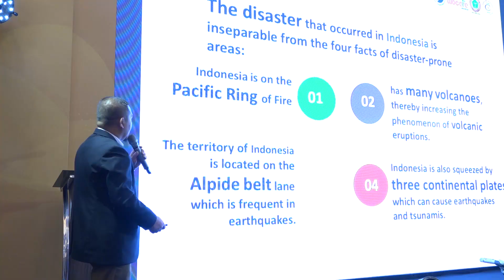Kemegahan Conference International Wound Ostomy Continence 2019 di ACEH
Pertemuan International perawat luka stoma kontinensia untuk berkolabarosi penanganan bencana di Indonesia